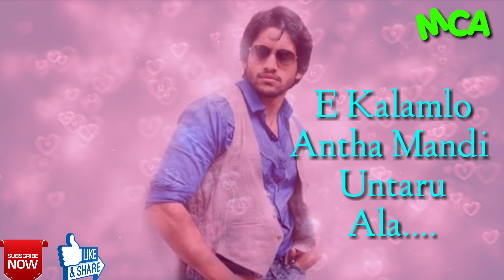Nag chaitu dialogue | whatsapp status